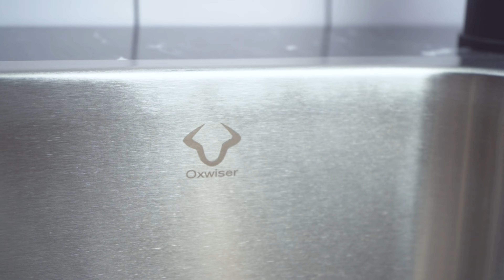Undermount 6040 Double Bowl 18 gauge Stainless Steel Kitchen Sink